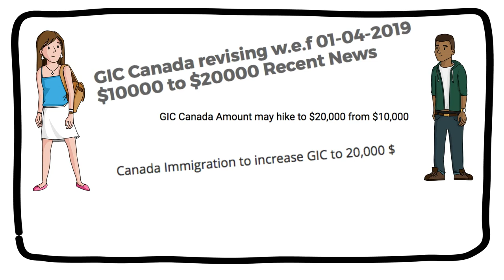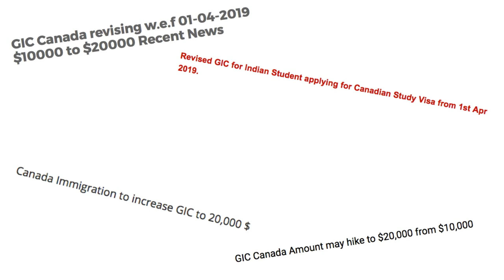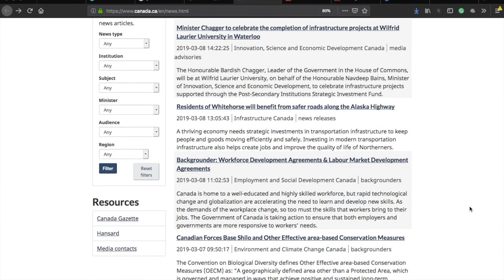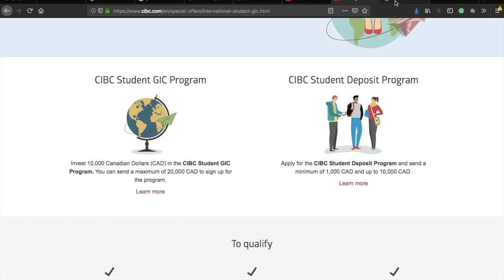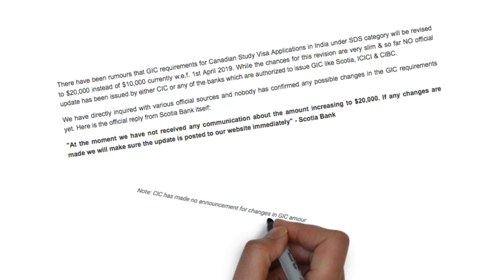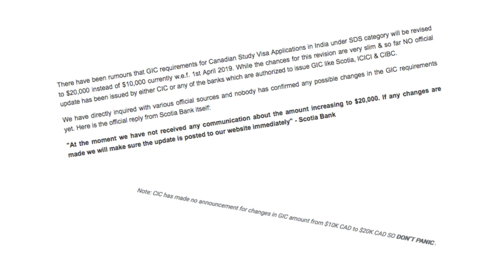🇨🇦 GIC amount increased to $20,000 - Truth or Rumour?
This video tells if the news that  GIC amount for Canada study permit has been increased from $10,000 to $20,000 a truth or rumour.